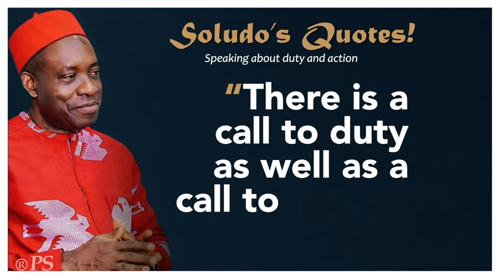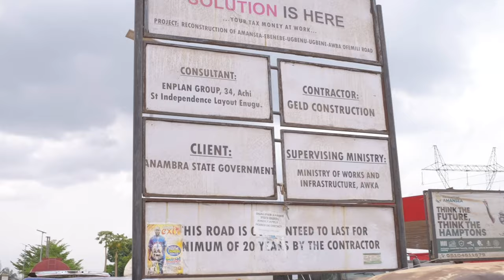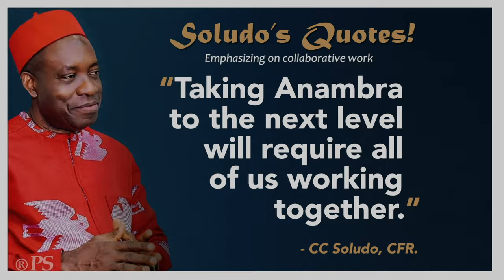Soludo’s Road Revolution So Far In Anambra State [Part 1]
SOLUDO'S ROAD REVOLUTION IS MANIFESTING!

The miracle of roads is something that the people of Awba-ofemilli, Ebenebe, Amansea, Onitsha, Awka and adjoining towns will not stop talking about. Truth is, I have tried getting exact spots, especially from the Awba-ofemilli axis to help a good "before and after" shot, but that has proven difficult as this very road project was a construction from the scratch to open up these largely rural communities.